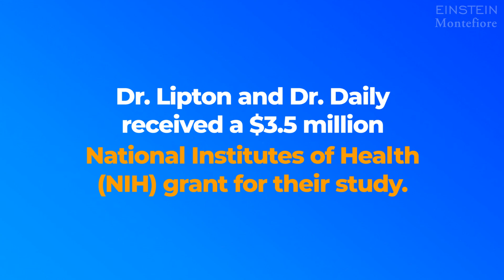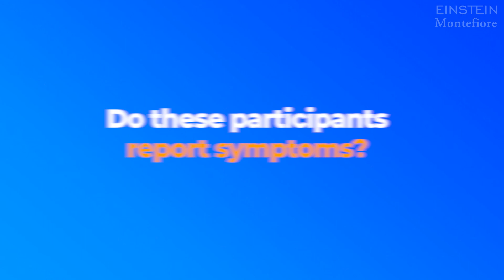New Research: Effects on the Brains of Healthy Young Adults After Mild or Asymptomatic COVID-19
See why Albert Einstein College of Medicine researchers are studying the effects of COVID-19 on the brains of young adults who had mild or asymptomatic infection. By comparing neuroimaging, cognitive, and blood tests of these healthy participants-- before the pandemic and after infection-- the investigators will examine if SARS-CoV-2 infection induces lasting changes in the brain and affects neurocognitive function.

Researchers:

-Michael L. Lipton, M.D., Ph.D.,  professor of radiology and of psychiatry and behavioral sciences at Einstein and medical director of MRI Services for Montefiore Health System.
-Johanna Daily, M.D., M.S., professor of medicine and of microbiology & immunology at Einstein and an infectious disease physician at Montefiore.